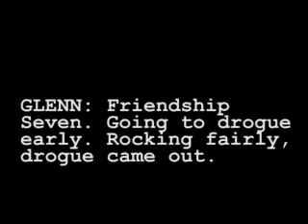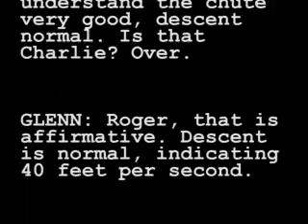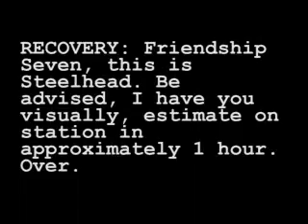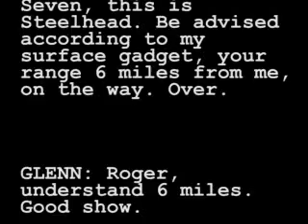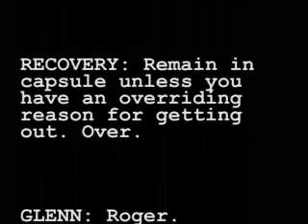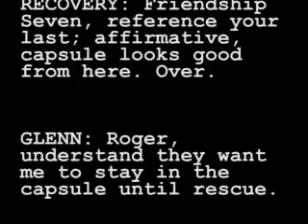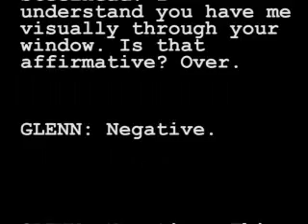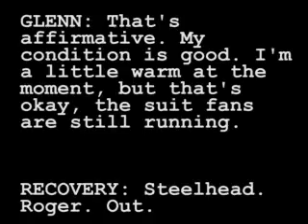John Glenn's Entire Flight (part 29 of 30) Splashdown